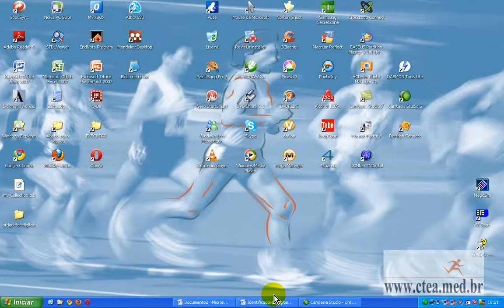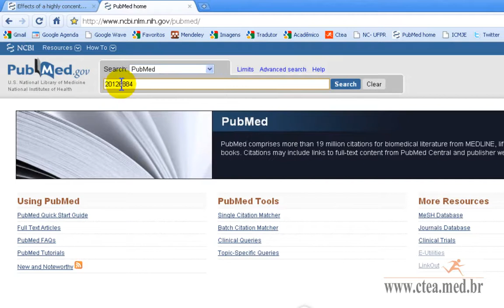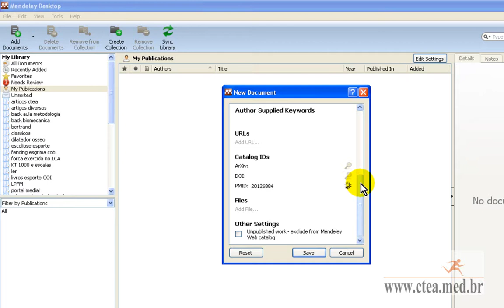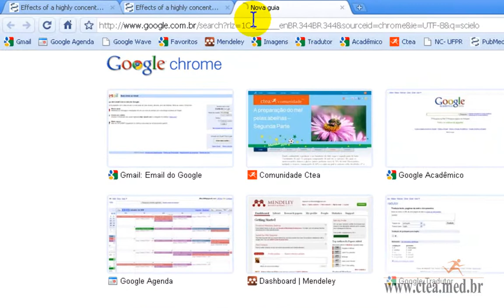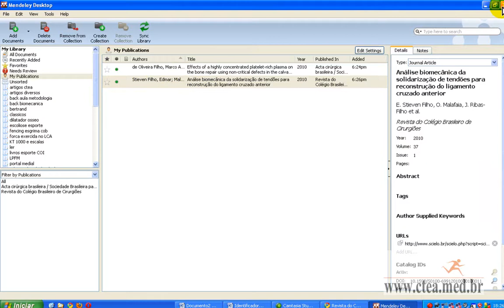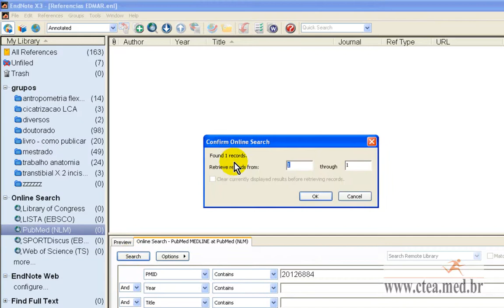Usando o PMID e DOI para Mendeley e Endnote - portalctea.com.br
Usando o PMID e DOI para Mendeley e Endnote